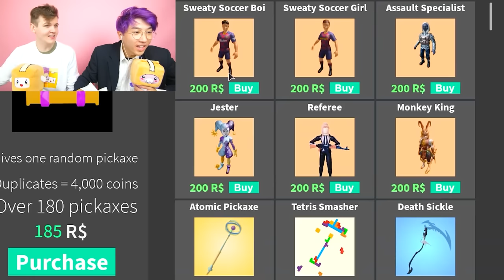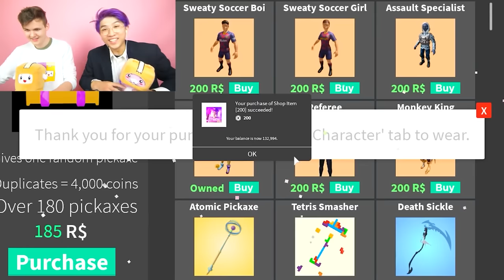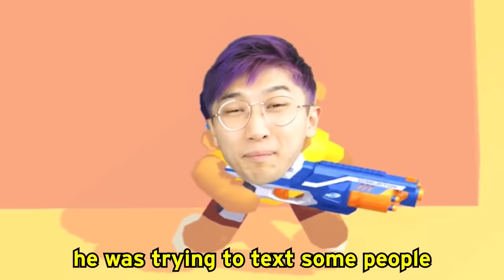THIS NEW FORTNITE UPDATE JUST CHANGED THE GAME FOREVER...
LankyBox World!